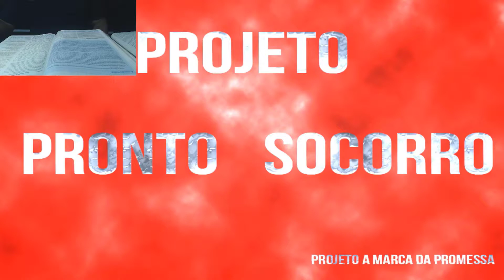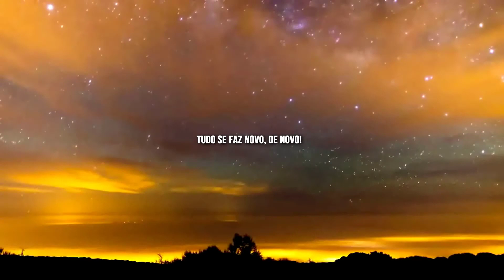Clamor da Noite Especial - 17/09/2019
Preparem-se para se conectarem ao reino de Deus.

Reserve neste momento, no seu local em secreto, para se alimentar da palavra do Senhor. Palavras e Orações.

Participações especiais das irmãs Sueli Nascimento e Dani Nascimento - ES e Fabíola Ribeiro - SP

Abertura e encerramento Márcio Lima